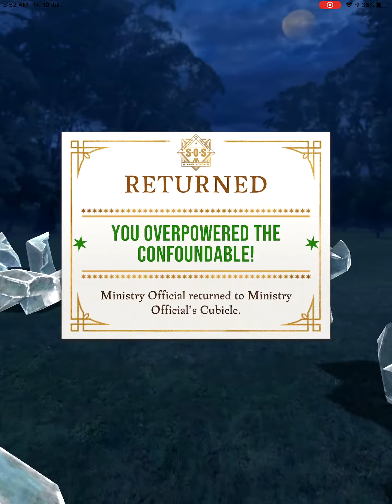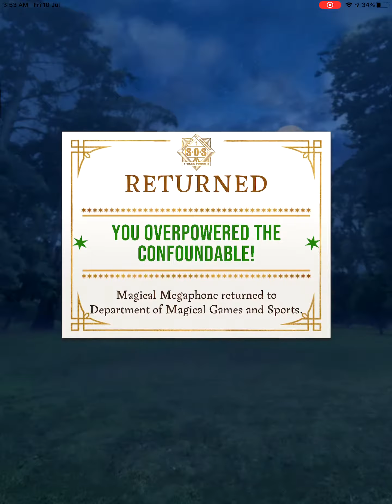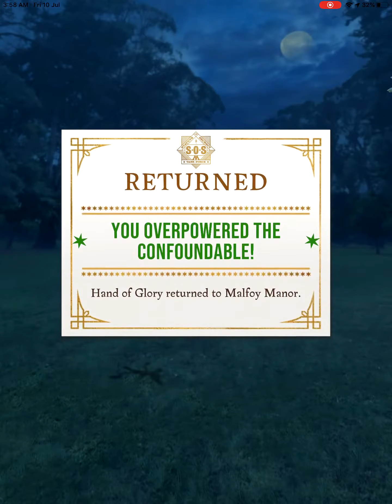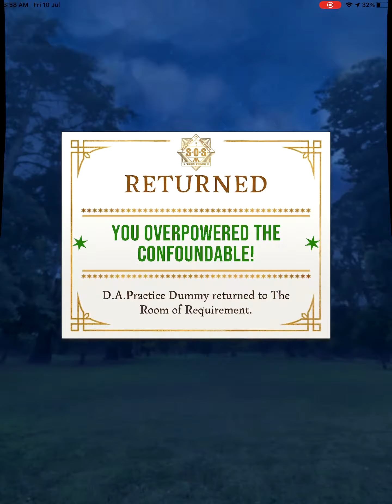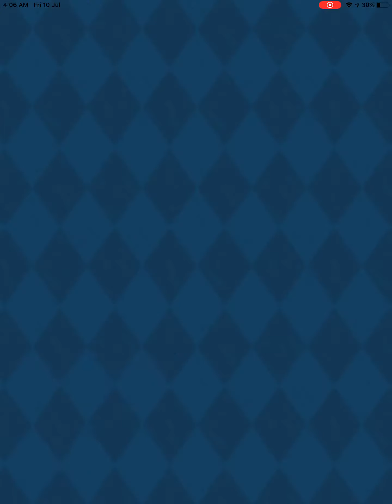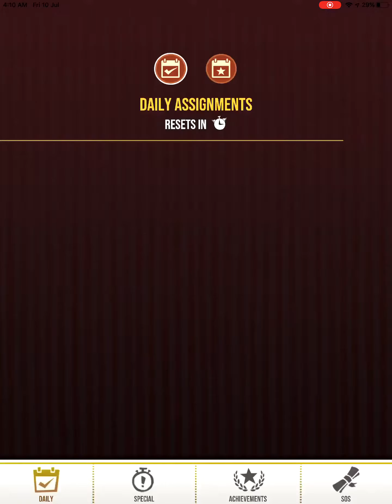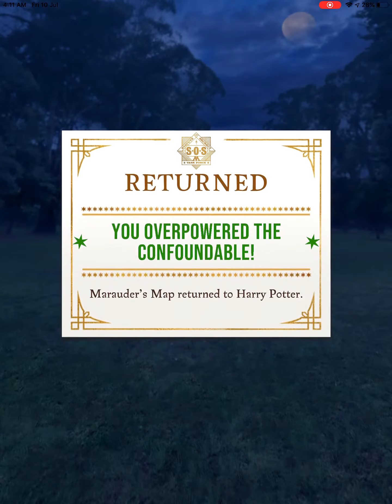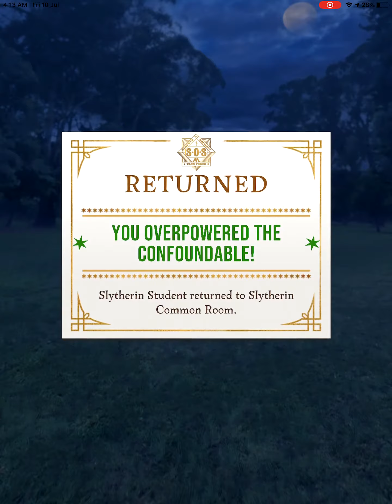Let's Play - Harry Potter: Wizards Unite (Wizarding Challenges)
Hop on the Knight Bus to Fortress at Hogwarts Castle and defeat some foe! It's time to duel!

Harry Potter: Wizards Unite is a location-based augmented reality game inspired by the Wizarding World and the Harry Potter franchise.

From the makers of Pokémon GO, Harry Potter: Wizards Unite is the real-world augmented reality (AR) game inspired by the Wizarding World that puts magic in the hands of players worldwide. Harry Potter: Wizards Unite is co-developed and co-published by Niantic, Inc. and WB Games San Francisco as part of Portkey Games, a label dedicated to creating new Wizarding World mobile and video games inspired by J.K. Rowling's original stories that place players at the center of their own adventure.

Realize Your Wizarding Potential
A calamity has befallen the wizarding world, causing Foundables—magical artefacts, creatures, people, and even memories—to mysteriously appear in the Muggle world. As a new recruit of the Statute of Secrecy Task Force, you’ll work with witches and wizards from across the globe to solve the mystery of The Calamity and keep magic safe from Muggle eyes.

The Magic Is All Around You
As you step outside and explore the world, the Map will reveal Traces of magic that indicate the location of Foundables. These Traces are found at various real-world locations and trigger richly detailed 3D encounters in full 360-degree advanced AR. You’ll need to cast a variety of spells to defeat the confounding magic surrounding the Foundables in order to safely return them to the wizarding world. Keep an eye out for other things that will aid you on your journey including Inns that replenish Spell Energy, ingredients that can be used to brew potions, and even Portkeys that can whisk you away to iconic wizarding world locations.

Stronger United
Gather your friends to take on even bigger magical feats such as Wizarding Challenges, real-time cooperative multiplayer battles against dangerous foes. To overcome the stronger threats and discover rarer Foundables, you’ll need to team up and strategize with your fellow witches and wizards and specialize in different magical Professions—Auror, Magizoologist, and Professor—that each have their own unique skills and abilities that come in handy at different times.

Ready your wand, alert your friends, and be ready to protect the wizarding world from a global calamity. Your Wizarding adventure awaits!